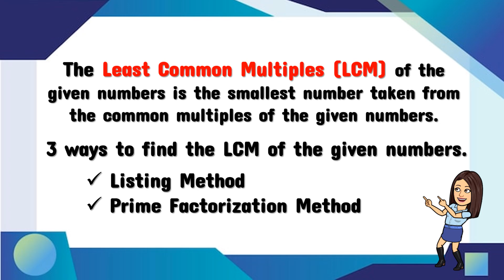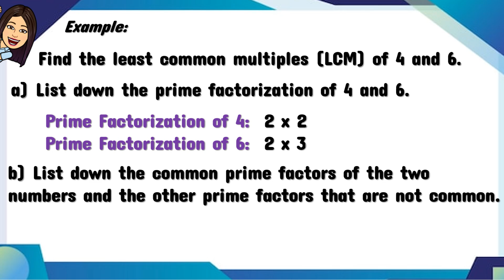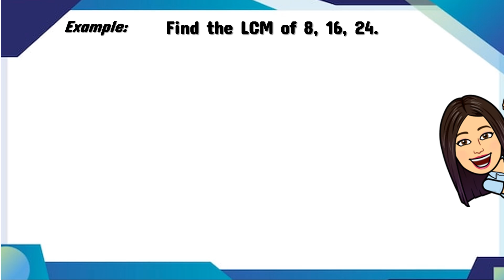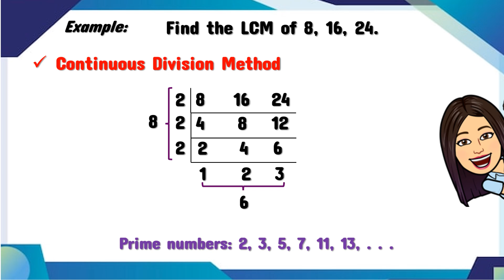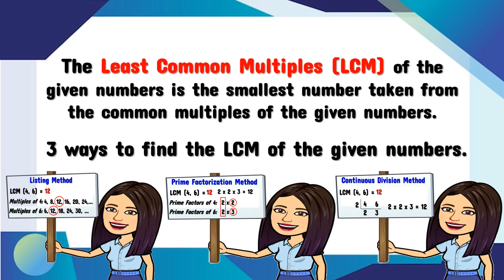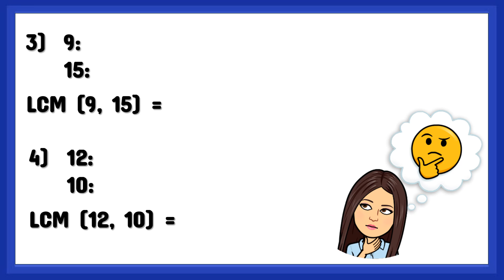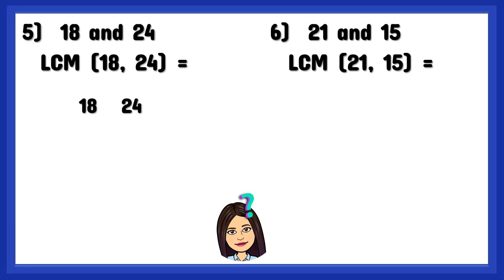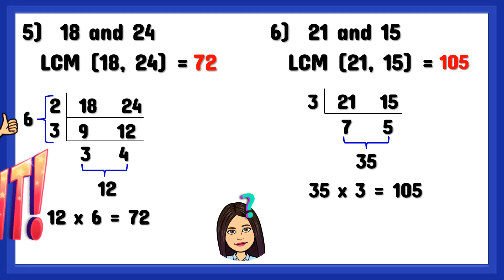Least Common Multiple | LCM | Finding the LCM | Mathematics | Matatag | Teacher Beth Class TV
In this video, you will learn and understand the 3 ways to find the least common multiple (LCM) of numbers.
Let's LEARN, PLAY, and GROW . . . TOGETHER!